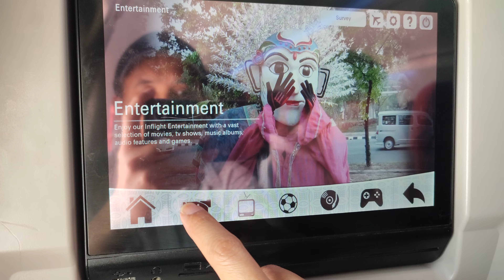4K trip report proses pesawat didorong mundur penerbangan YIA-CGK